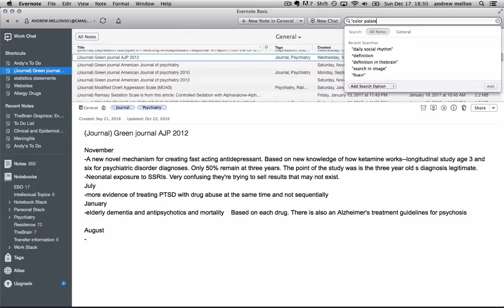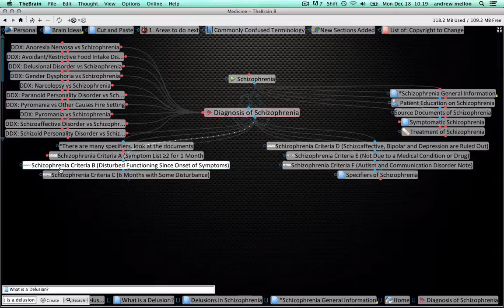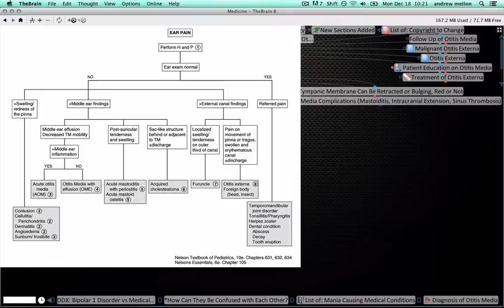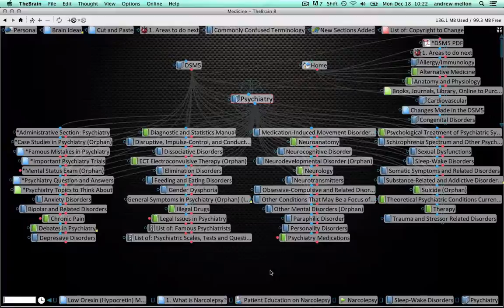Andrew Mellon TheBrain